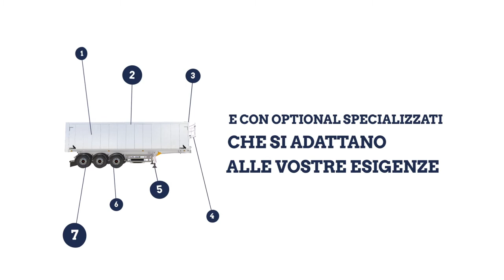Perché scegliere semirimorchio STAS?